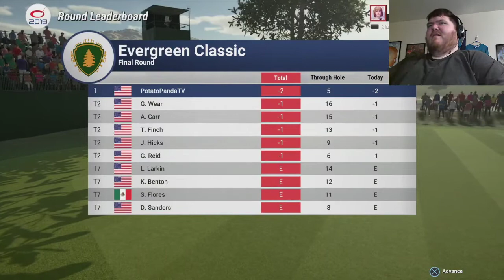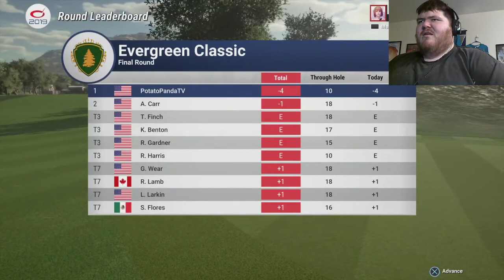The Golf Club 2019 featuring PGA TOUR Part 10 Evergreen Classic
Part 10 of my gameplay of The Gold Club 2019.